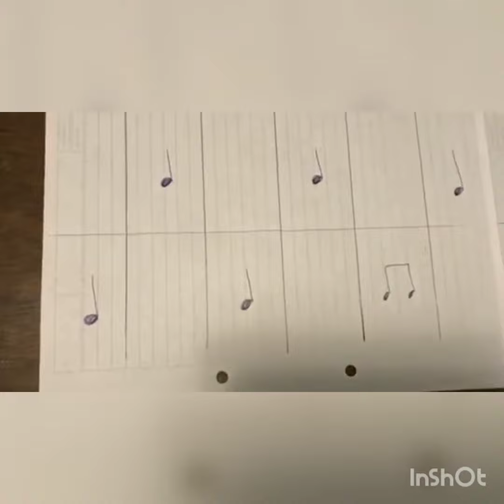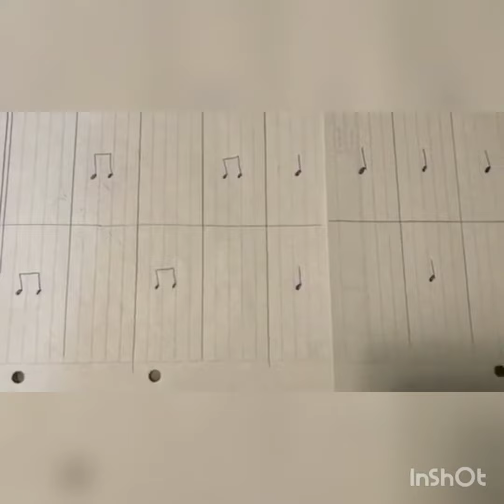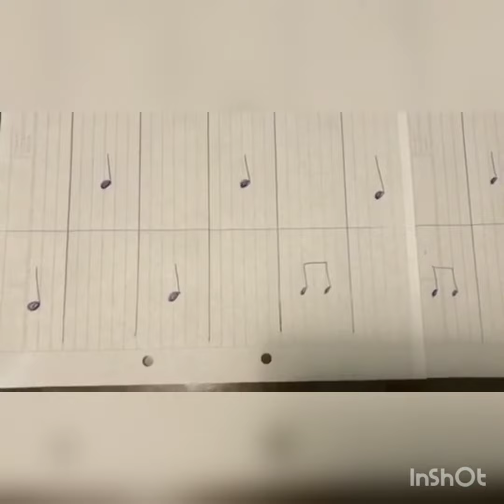Iniciación al ritmo